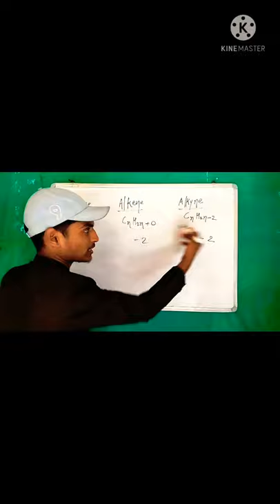General formula of Alkane, Alkene & Alkyne.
about the video General formula of Alkane, Alkene & Alkyne.